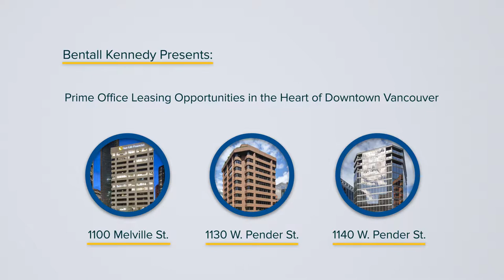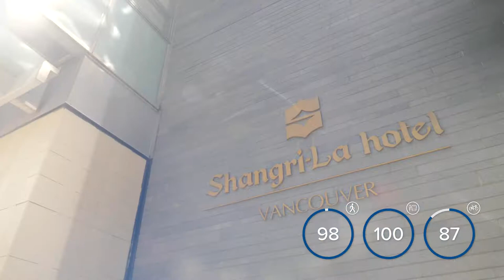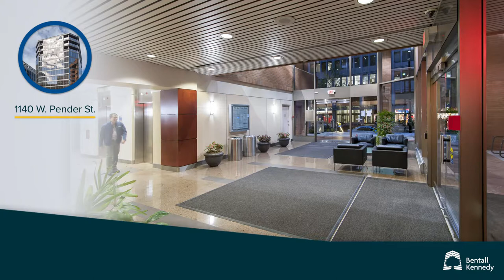Bentall Kennedy Presents: 1100 Melville St., 1130 W. Pender St. & 1140 W. Pender St.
Leasing Sites:

1100 Melville St.

1130 W. Pender St.

1140 W. Pender St.

Jeffrey Lim
Bentall Kennedy

Connect with Smart City Media Inc.

* Choose from thousands of stock aerial photos from around the lower mainland.